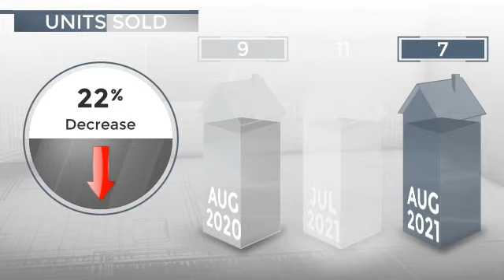Cardiff By The Sea, CA, 92007 - Real Estate Market Update - September 2021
0